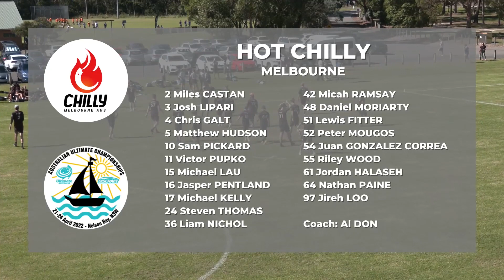2022 AUC - Hot Chilly vs Sublime | Open Pool Play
2022 Australian Ultimate Championships
Open Pool Play
Hot Chilly (VIC) vs Sublime (WA)

Day 1 - April 21st, 2022
Held in Nelson Bay, NSW

Originally livestreamed via Kayo Sports